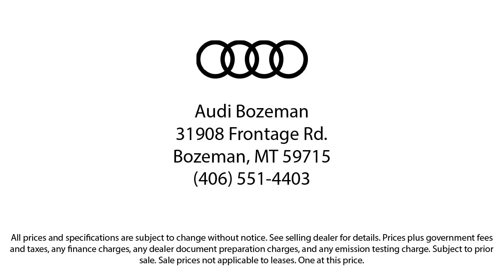2018 Ford Escape Titanium Sport Utility Bozeman Belgrade Big Sky Livingston Kalispell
2018 Ford Escape Titanium Sport Utility Stock Number: V230231 Vin:1FMCU9J97JUA38222.

Audi Bozeman
31908 Frontage Road